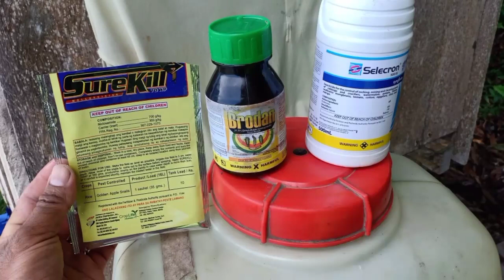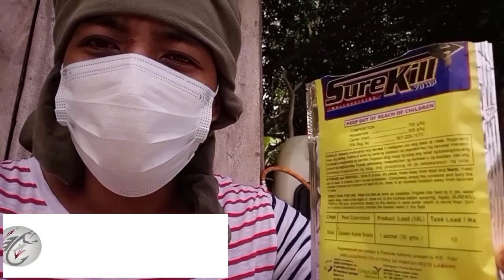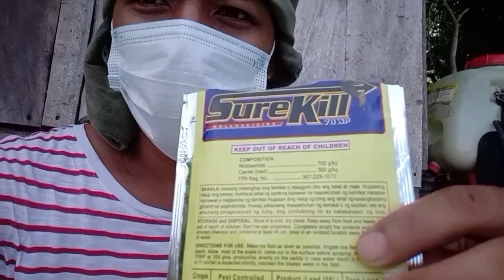Peste sa Palayan Puksain/ Rice Farming /JOJO ADVENTURES TV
Good afternoon. Sana may matutunan din kayo kahit konti sa episode na ito  kung anong pwedeng gamiting pangontra sa mga peste sa palayan.. thank you..

SUREKILL - green apple snail
Brodan & Selecron - stem boarer, army worms, rice black bug at iba pa.